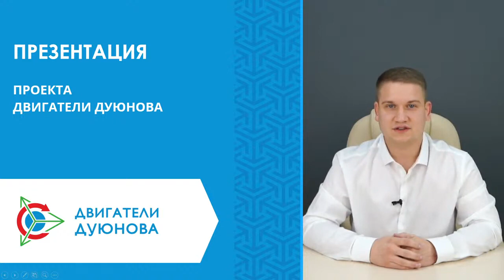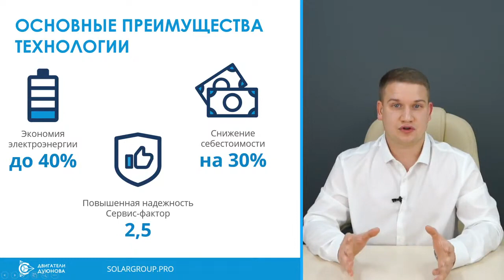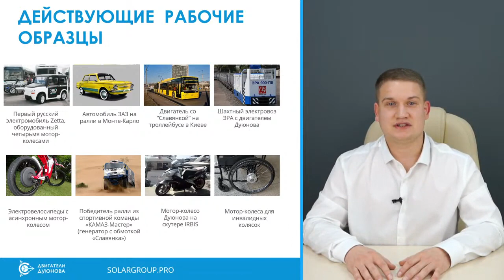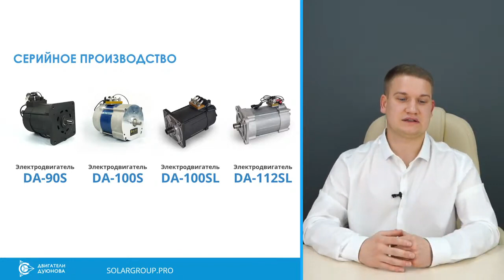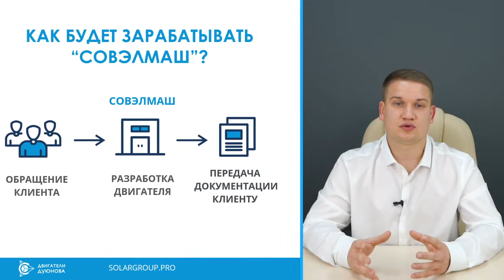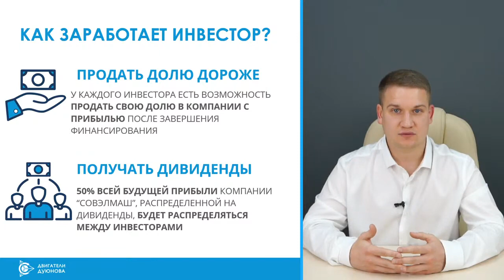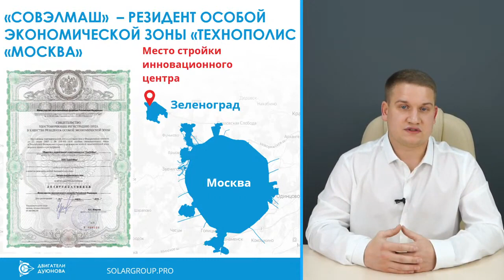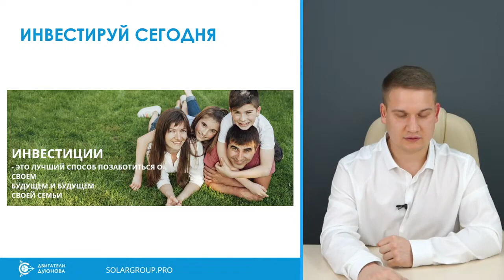«Презентация инвестиционного проекта «Двигатели Дуюнова»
Инвестиции — это просто! Большие стартовые вложения и специальные знания не обязательны.

📈Проект «Двигатели Дуюнова» успешно реализуется благодаря народному финансированию. В проекте участвуют более 25 000 инвесторов из 197 стран мира!

Узнайте, почему нам доверяет столько людей, в онлайн-эфире «Презентация инвестиционного проекта «Двигатели Дуюнова».

🎙Спикер — Павел Филиппов, руководитель отдела маркетинга и связей с общественностью SOLARGROUP

Участвовать в вебинаре будет полезно тому, кто:
- ищет удалённый заработок и новый источник достойного дохода;
- интересуется инвестициями в инновации, но не знает, с чего начать;
- хочет знать больше о технологии «Славянка» и проекте «Двигатели Дуюнова»;
- стремится стать частью крупного международного проекта по разработке самых энергоэффективных в мире двигателей;
- заботится о своём настоящем и будущем и готов осваивать новые форматы ведения бизнеса вместе с нашей успешной и эффективной командой.

☝️Прямой эфир — это тот формат, в котором можно получить максимум информации о проекте из первых уст и задать интересующие Вас вопросы.

Для каких целей в проект привлекаются инвестиции?
Когда планируется строительство инновационного центра «СовЭлМаш»?
Где уже применяются двигатели со «Славянкой»?
Каковы последние достижения команды проекта?
Как можно заработать в проекте уже сегодня?

Ждём в прямом эфире тех, кто стремится сделать лучше мир и свою жизнь. 🙌
📢 Поделитесь новостью с друзьями и коллегами!